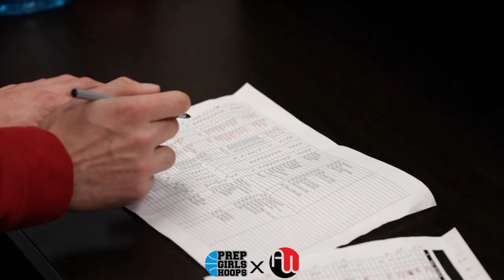PGH Washington GIRLS SHOWCASE | Presented By: Nars Martinez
This Event was previously scheduled in March but cancelled due to the COVID-19 Pandemic.  Nars Martinez of Prep Girls Hoops put together a Mini Showcase to help players with EXPOSURE due to a canceled AAU Season and reduced High School Season.  The skills, coaches clinics etc have been removed from this event to fall in compliance.

PLAYER INFORMATION:
Team 1:
#1 2021 5'1 PG Rowan Cusack (Bellarmine Prep HS-WA)
#2 2021 5'1 PG Riley Cusack (Bellarmine Prep HS-WA)
#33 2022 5'7 SG Katie Christensen (Bellarmine Prep HS-WA)
#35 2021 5'7 CG Devynn Warns (Liberty HS-WA)
#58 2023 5'9 CG Malaya LeSueur (Benson HS-OR)
#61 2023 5'9 SG Lucia Ricci (Mount Rainier HS-WA)
#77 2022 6'0 SF Naomi Hall-Schiffner (Kentridge HS-WA)
#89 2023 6'0 SF Amelie Sitterud (Eastside Catholic HS-WA)

Team 2:
#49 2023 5'9 SF Alina Sapilak (Emerald Ridge HS-WA)
#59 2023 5'9 CG Marecia Barnett (Emerald Ridge HS-WA)
#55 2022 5'10 PF Ava Cook (Stanwood HS-WA)
#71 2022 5'11 SF Colbi Zorich (Inglemoor HS-WA)
#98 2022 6'4 C Camille Jentzsch (Lake Stevens HS-WA)

Team 3:
#5 2022 5'3 PG Ciera Jorge (West Seattle HS-WA)
#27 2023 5'7 CG Monique Carter (Emerald Ridge HS-WA)
#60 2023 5'9 SF Maya Barnett (Emerald Ridge HS-WA)
#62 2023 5'8 CG Nevaeh Patterson (Davis HS-WA)
#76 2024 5'11 PF Nisa Ellis (Lake Stevens HS-WA)
#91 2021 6'1 PF Sarah Litchford (Ridgeline HS-UT)

Team 4:
#6 2024 5'9 CG Lucy Larson (West Seattle HS-WA)
#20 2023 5'5 PG Chloe Burns (Kennedy Catholic HS-WA)
#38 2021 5'8 SG Amerie Pastores (Kentridge HS-WA)
#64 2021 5'9 SG Aliya Richmond (Ravencroft School-NC)
#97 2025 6'2 C Malia Ruud (McLoughlin MS-WA)

Team 5:
#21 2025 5'8 PG Keiara Curtis (Life Christian-WA)
#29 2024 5'7 PG Mya Alvarado (East Valley HS-WA)
#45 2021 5'9 SG Laura Smith (Richland HS-WA)
#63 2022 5'9 PG Riley B. Corcoran (Chapel Hill HS-NC)
#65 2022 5'11 SF Jada Walters (Bothell HS-WA)
#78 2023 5'11 CG Zoe Adams (University of Texas HS-NC)
#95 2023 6'6 PF Olivia Anderson (Ellensburg HS-WA)

Team 6:
#8 2023 5'3 PG Faith Jackson (Wilson HS-WA)
#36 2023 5'8 PG Kaylia Jackson (Eastlake HS-WA)
#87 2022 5'8 SF Isabella Spencer (Annie Wright-WA)
#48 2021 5'9 SG Taylor Schmidtke (White River HS-WA)
#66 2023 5'8 SG Maddy Powell (North Raleigh Christian Academy-NC)
#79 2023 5'9 CG Madeline Duwe (Church Episcopal-SC)
#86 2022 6'2 C Cori Wilcox (Lake Stevens HS-WA)

Filmed & Edited By Al Ward & Calvin Curtis